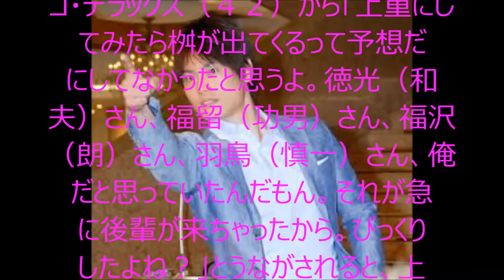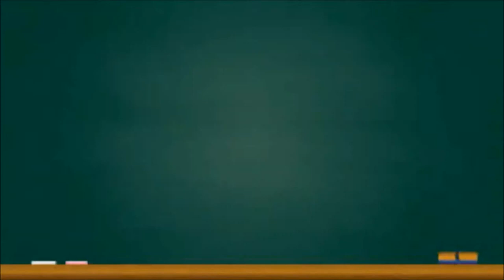【ピンチ】上重アナウンサーが後輩アナ桝太一に負ける！ 桝アナは“目の上のたんこぶ”「フリーになって欲しい」 それに対し非難集中！